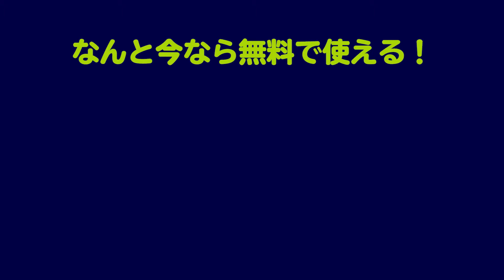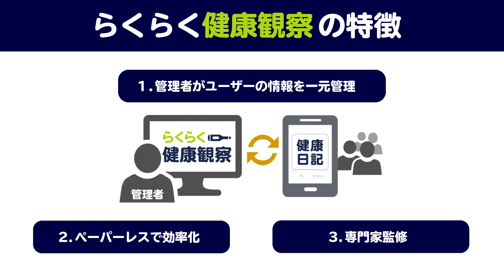【大学バスケ】近畿大学生物理工学部vs桃山学院教育大学 4部リーグ 第2節［2020年度 関西学生バスケットボール リーグ戦］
らくらく健康観察／ヘルステック研究所

OSAKA DIME 3人制プロバスケットボールチーム

OSAKA HOOPFEST 2020 大阪3x3バスケットボール連盟

主催：一般社団法人関西学生バスケットボール連盟